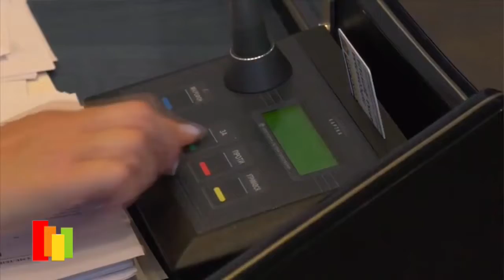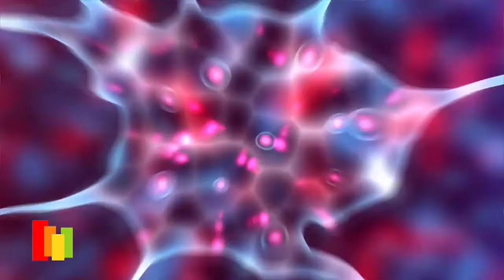Tvій Гість - Вадим Подзигун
Призер конкурсу іміджевого відео "Promisto", керівник анімаційної студії "Анімаційна лабораторія" Вадим Подзигун розповів нам про ідею свого конкурсного відео, про кадри, що не увійшли до нього та про роботу анімаційної студії.